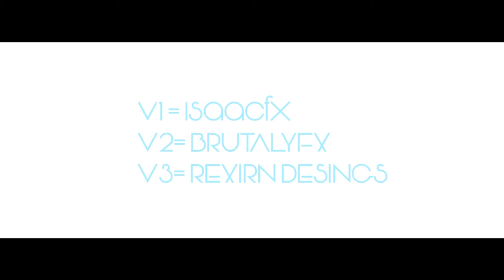| Dual | 3 en 1 |